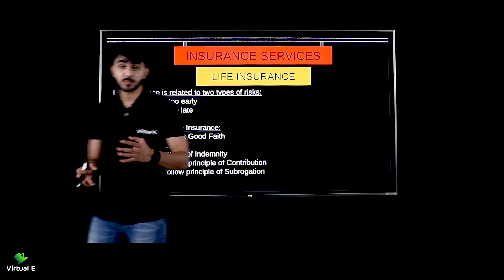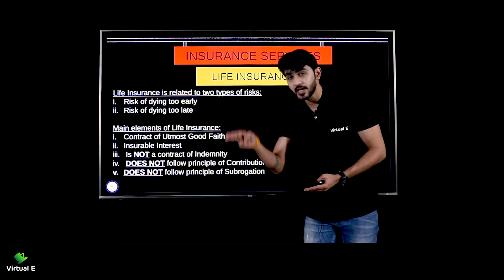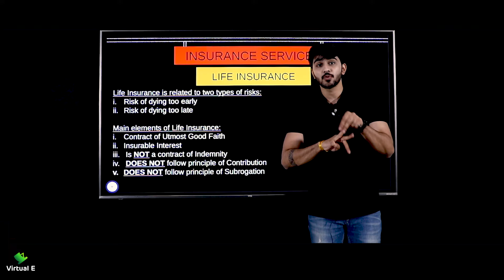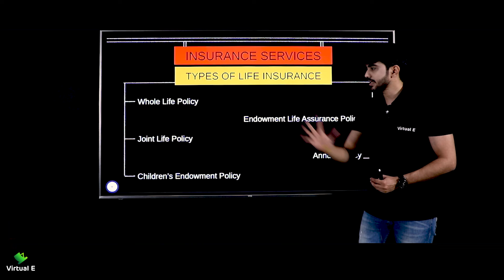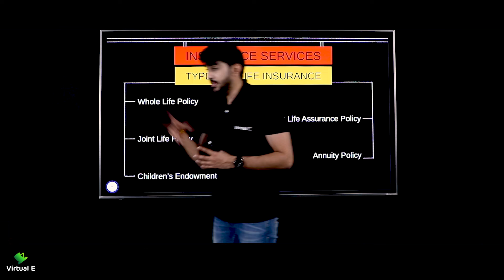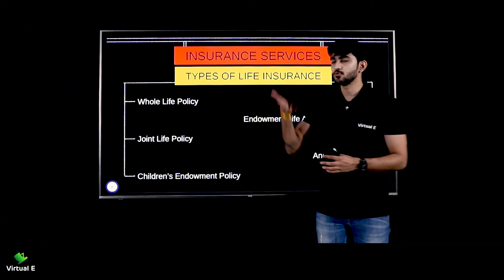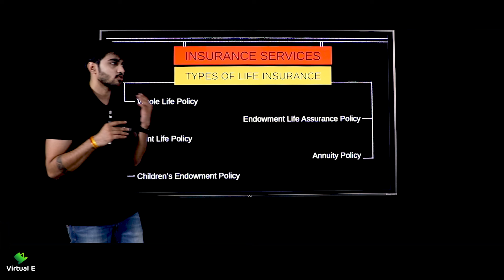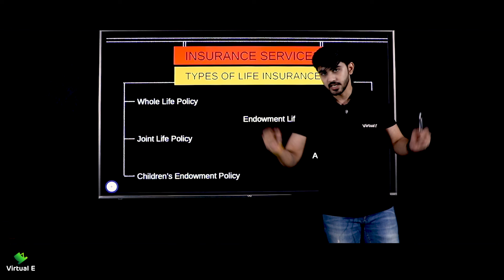Class 11 Business Studies Chapter 4 | Business Services | Part 7 - Life Insurance: Meaning and Types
Class: 11th
Subject: Business Studies
Chapter: Business Services

Topic Name: Life Insurance: Meaning and Types
Topics Covered in This Video: Life Insurance: Meaning and Types